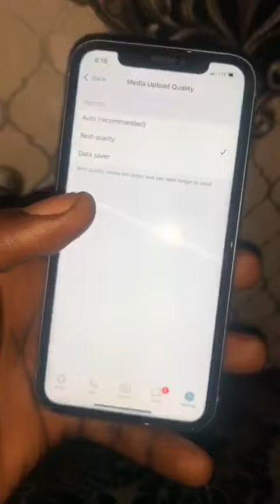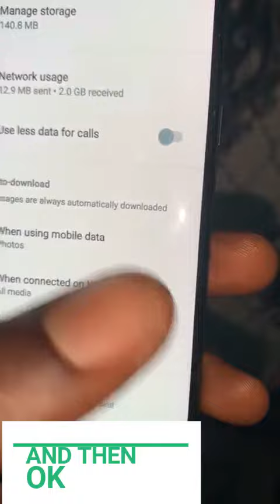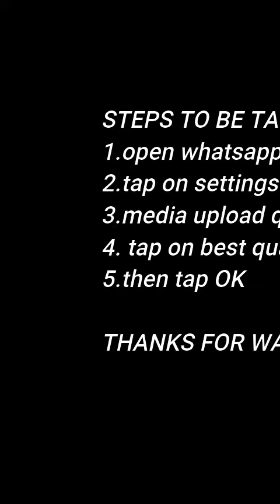HOW TO UPLOAD HIGH QUALITY IMAGES ON WHATSAPP INCLUDING YOUR STATUS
THIS VIDEO WILL SHOW YOU HOW TO UPLOAD HIGH QUALITY IMAGES ON WHATSAPP INCLUDING YOUR STATUS, people have been complaining that pictures sent through whatsapp reduces the quality, but here is the solution in the video ,i hope you find it useful